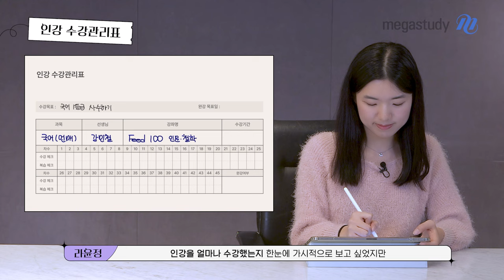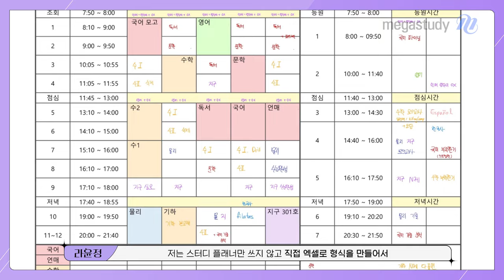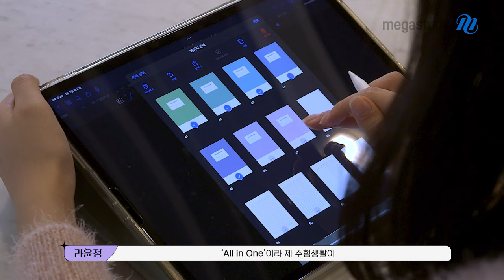[메가스터디] 서울대 선배가 직접 사용해 봤습니다🙋‍♀️│수험생을 위한 All in One, 디지털 스터디로그│2024 디지털굿즈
2024 메가스터디 디지털굿즈, 디지털 스터디로그📚

서울대 라윤정 선배는 수험생 때
플래너 외에 필요한 서식을 직접 만들어 썼다고 하는데요!
디지털 스터디로그가 있었다면 어땠을까..🫠

인강 수강, 모의고사 성적 관리, 한 주 일과표 등
수험생에게 유용한 페이지로 가득한
스터디로그 사용 팁을 소개합니다🤗

🎁디지털 스터디로그 무료 다운로드!